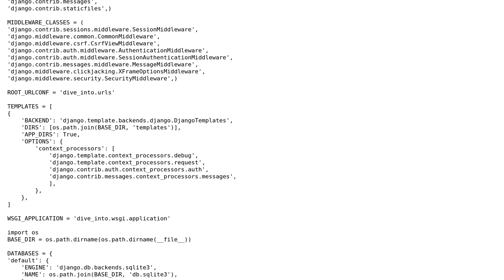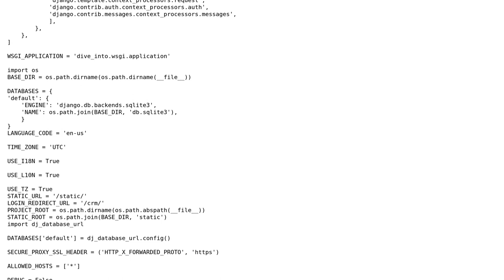heroku django server error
With thanks & praise to God, and with thanks to the many people who have made this project possible! You are responsible for your own actions.